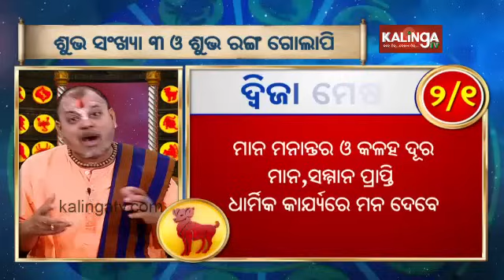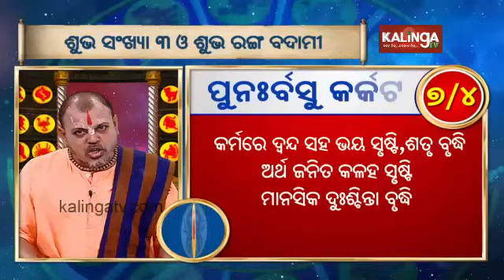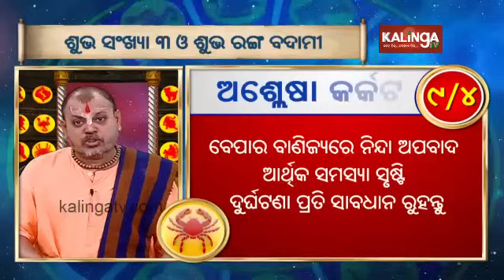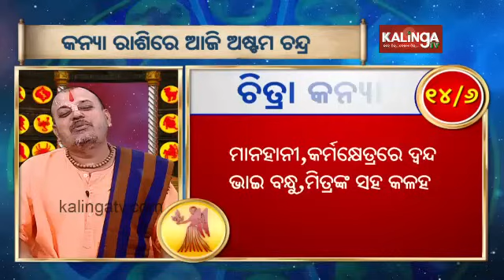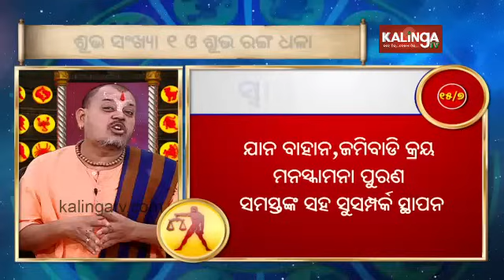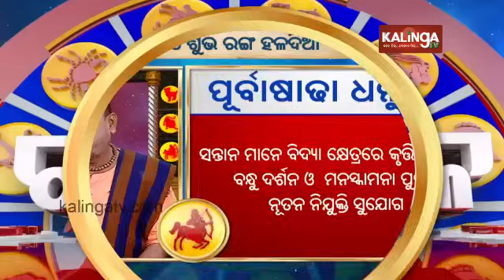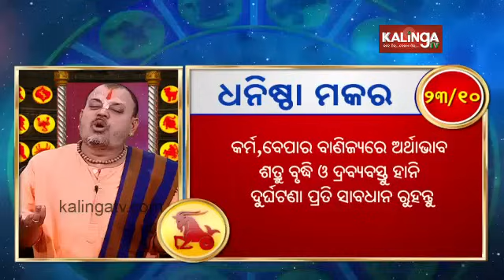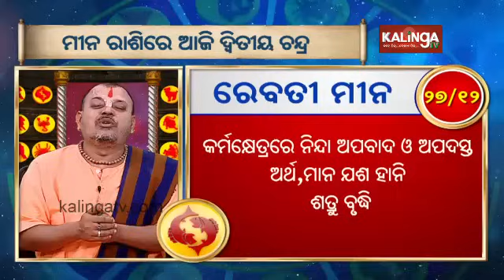Rashiphala (ରାଶିଫଳ) || 03 June 2024 || କେମିତି କଟିବ ଆଜିର ଦିନ